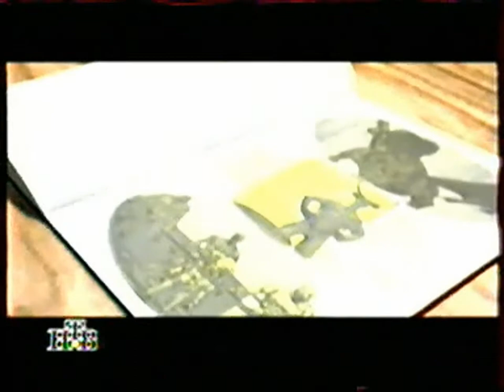38 - От винта! - Strife, Independence Day, Kingdom of Magic (ТК "НТВ", 10.05.1997 год) HD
38 - От винта! - Strife, Independence Day, Kingdom of Magic (ТК "НТВ", 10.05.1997 год) HD

- Strife
- Independence Day
- Kingdom of Magic
Авторы передачи:
- Антон Зайцев
- Борис Репетур
- Сергей Чихачев

Сюда вы можете пожертвовать на развитие инквизиции и канала:

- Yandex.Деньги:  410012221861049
- QIWI: по нику - INQUISITORALEX